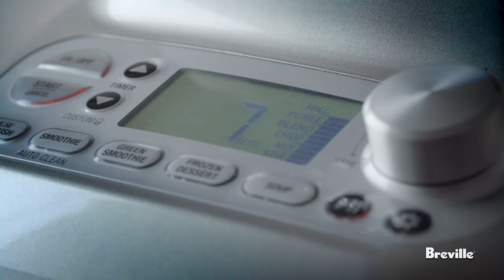Almond Linseed Chia Seed Butter Recipe powered by the best Breville Boss Blender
You can sweeten this with agave nectar or honey if you like or add to Green Smoothies.

Breville has a new website check it out!